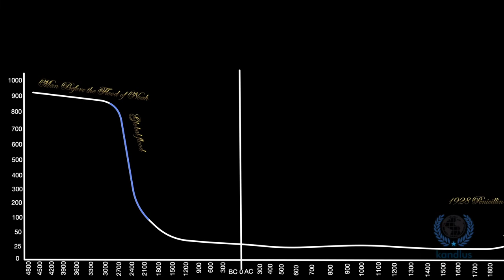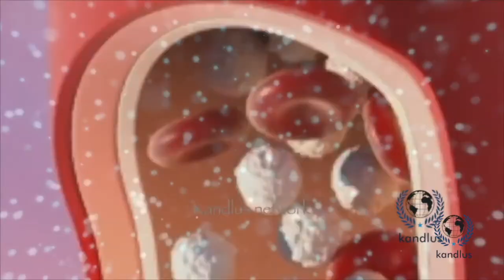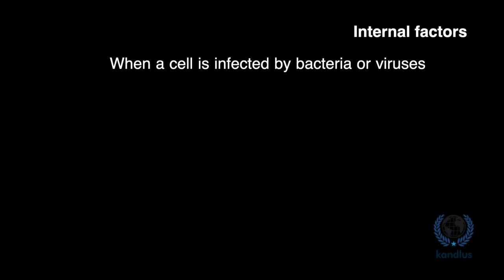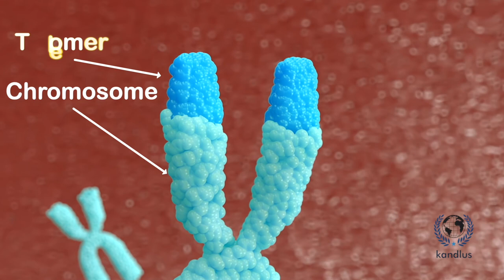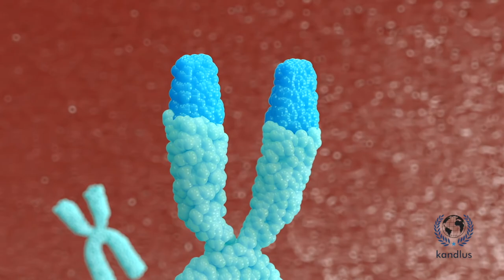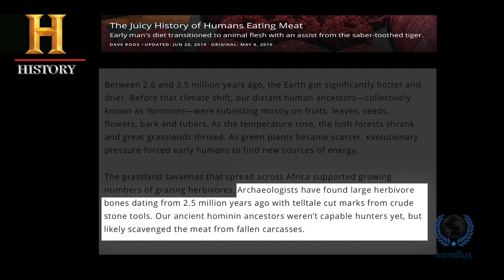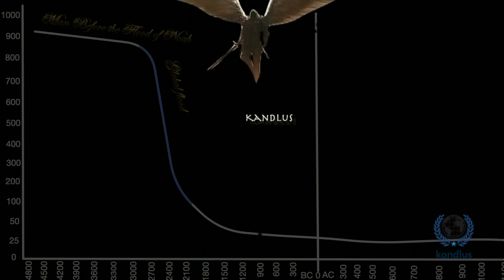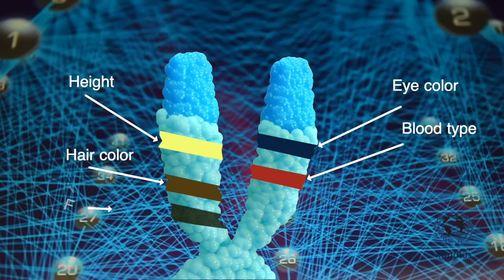Decoding the cause of human aging by modern science and historical evidence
Have you ever wondered why humans get old? Well, the problem here is not being aware of our own existence. Therefore, to find the answer to this question, we must become fully aware of the nature of our existence. In this video, we gathered modern science and historical evidence to decipher one of the most important human mystery.